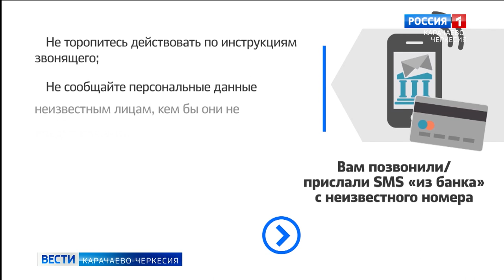В МВД Карачаево-Черкесии прошла пресс-конференция на тему дистанционного мошенничества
Дистанционные мошенники продолжают охоту на доверчивых граждан. Этой проблеме была посвящена пресс-конференция республиканского Министерства внутренних дел. Десятки сообщений о дистанционных мошенничествах продолжают поступать в полицию ежедневно. Как обезопасить себя и свои сбережения от мошенников узнавала наша съемочная группа